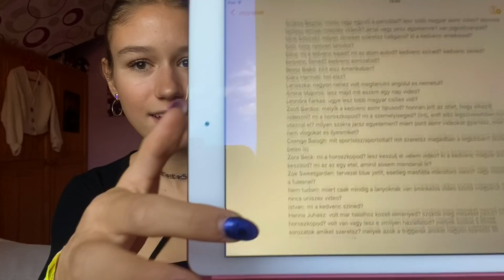Magyar ASMR - Válaszolok A Kérdéseitekre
Hello my fellow Sleepyheads!

Tonight I am doing an answering your questions video, this time this is only for Hungarians, sorry!

Sziasztok! Köszönöm szépen a rengeteg kérdést, amit feltettetek nekem, mindet megválaszoltam, ami a chilles vidi alatt van. Ebben a videóban láthatjátok talán leginkább, hogy milyen is vagyok valójában, semmi színészkedés vagy roleplay jelleg, csak én és a válaszaim. Pihenjetek egy jót, sok puszi - Vik❤️